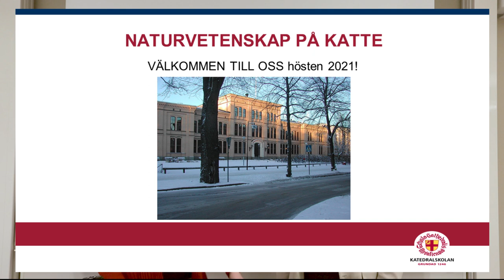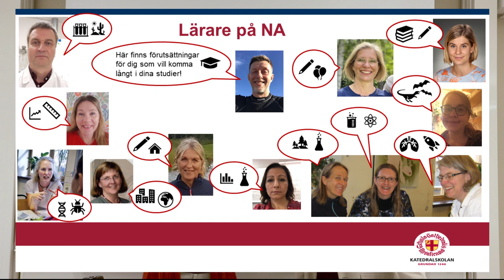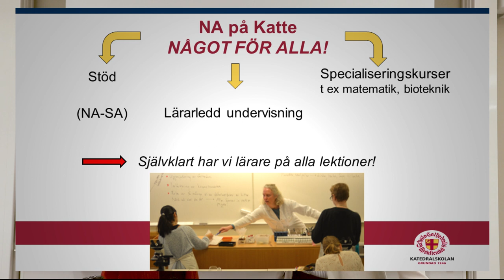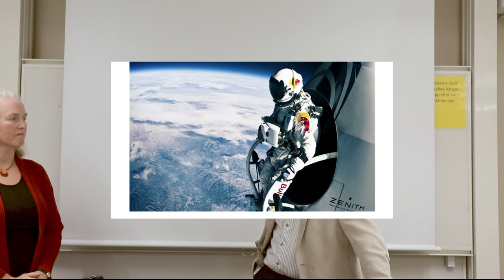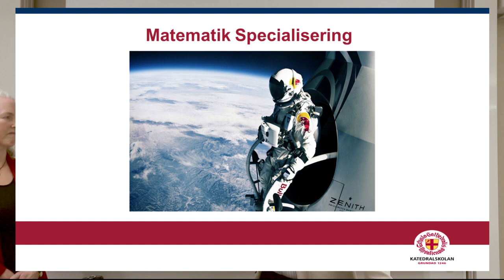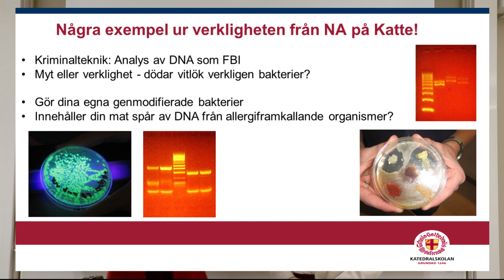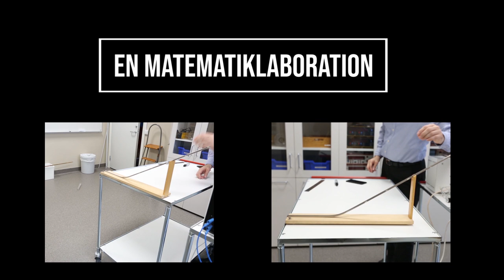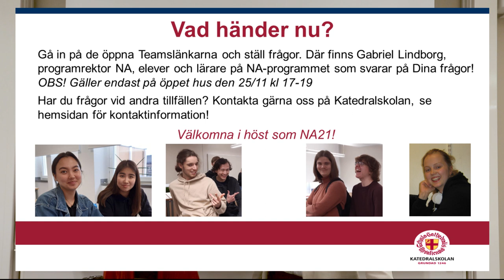Naturvetenskapsprogrammet på Katedralskolan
Naturvetenskapsprogrammet lägger grunden för fortsatta studier inom naturvetenskap, matematik och teknik men programmet förbereder också för fortsatta studier inom andra vetenskapliga områden.